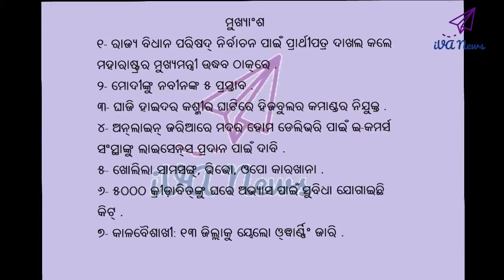Current News in Odia #230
୧- ରାଜ୍ୟ ବିଧାନ ପରିଷଦ୍‌ ନିର୍ବାଚନ ପାଇଁ ପ୍ରାର୍ଥୀପତ୍ର ଦାଖଲ କଲେ ମହାରାଷ୍ଟ୍ରର ମୁଖ୍ୟମନ୍ତ୍ରୀ ଉଦ୍ଧବ ଠାକ୍‌ରେ .
୨- ମୋଦୀଙ୍କୁ ନବୀନଙ୍କ ୫ ପ୍ରସ୍ତାବ .
୩- ଘାଜି ହାଇଦର କଶ୍ମୀର ଘାଟିରେ ହିଜବୁଲର କମାଣ୍ଡର ନିଯୁକ୍ତ .
୪- ଅନ୍‌ଲାଇନ୍‌ ଜରିଆରେ ମଦର ହୋମ ଡେଲିଭରି ପାଇଁ ଇ-କମର୍ସ ସଂସ୍ଥାଙ୍କୁ ଲାଇସେନ୍ସ ପ୍ରଦାନ ପାଇଁ ଦାବି .
୫- ଖୋଲିଲା ସାମସଙ୍ଗ୍‌, ଭିଭୋ, ଓପୋ କାରଖାନା .
୬- ୫୦୦୦ କ୍ରୀଡ଼ାବିତ୍‌ଙ୍କୁ ଘରେ ଅଭ୍ୟାସ ପାଇଁ ସୁବିଧା ଯୋଗାଇଛି କିଟ୍‌ .
୭- କାଳବୈଶାଖୀ: ୧୩ ଜିଲ୍ଲାକୁ ୟେଲୋ ଓ୍ଵାର୍ଣ୍ଣିଂ ଜାରି .